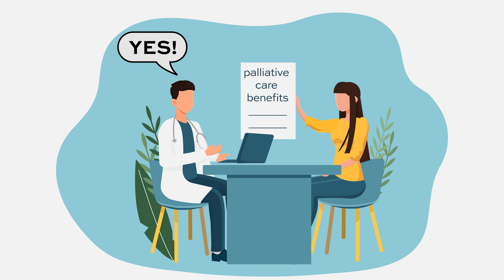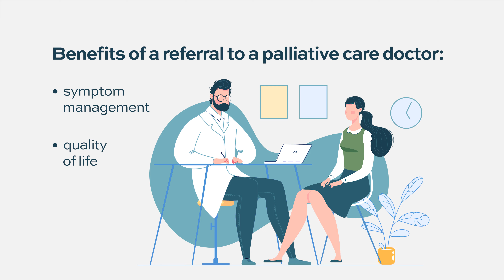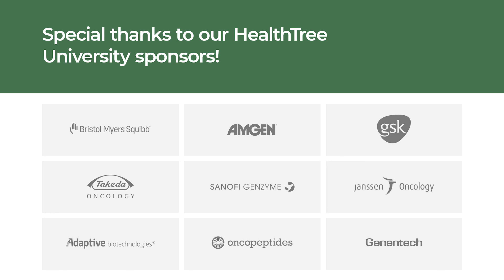How do I get a palliative care team involved in my care?